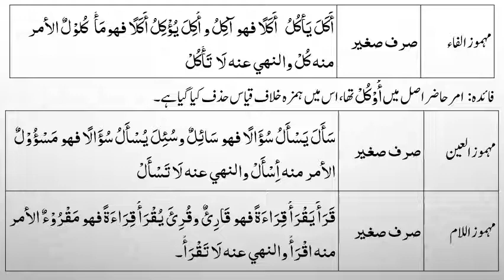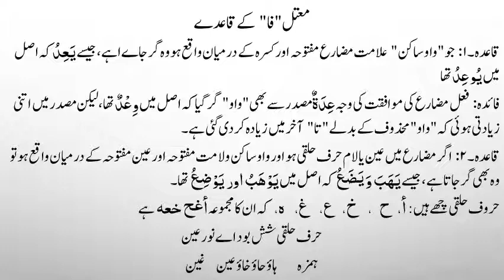ilm us surf Lesson no 5